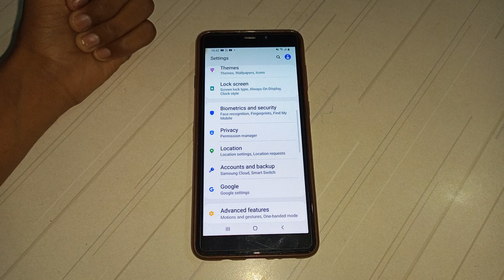how to find my mobile on Samsung A9 mobile